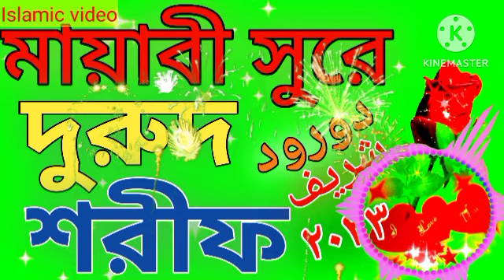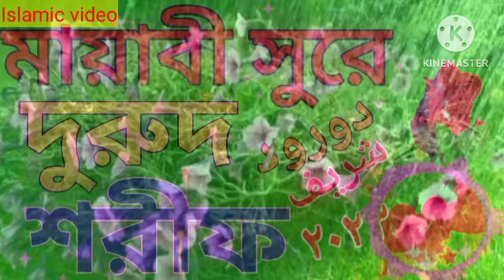মন প্রাণ শীতল করা বাংলা দুরুদ শরীফ | vairalvideo bangla durud sharif#bangla | koyrul alom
এই চ্যানেলে প্রতিদিন সকালে ভিডিও আপলোড দেওয়া হয় আপনারা আমাদের পাশে থাকবেন ভিডিও ভালো লাগলে লাইক কমেন্ট শেয়ার করবেন